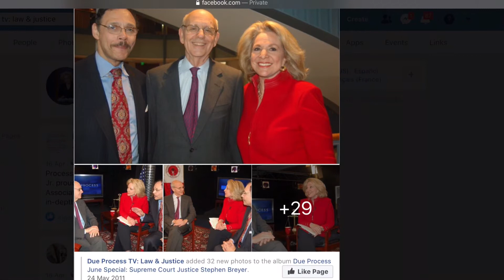Client “Due Process" PBS Associate Supreme Court Justice Stephen Breyer-2 part series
Client “Due Process TV “ taping Associate Supreme Court Justice, Stephen Breyer and MIchelleWeston1 contributing to Social Security and retirement. Location: Rutgers Law School.